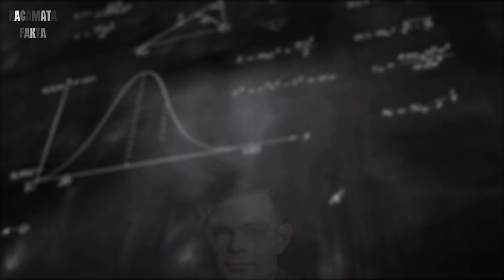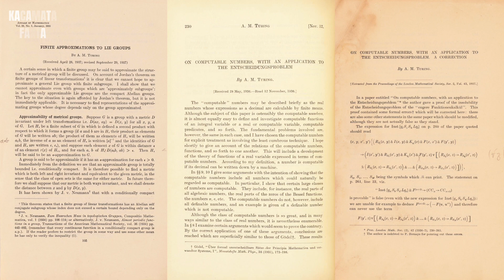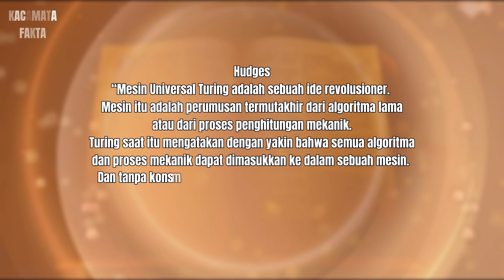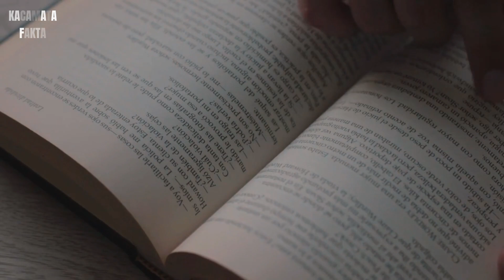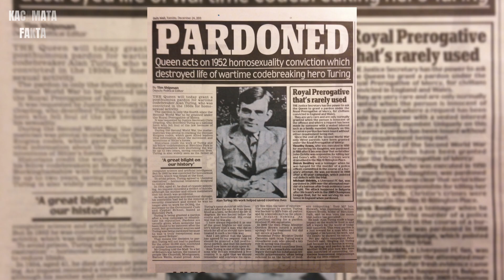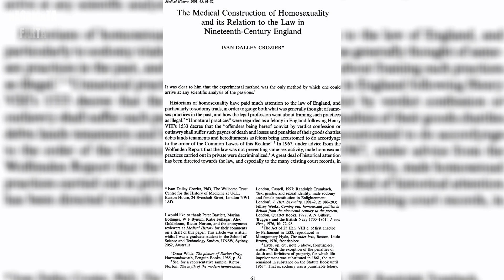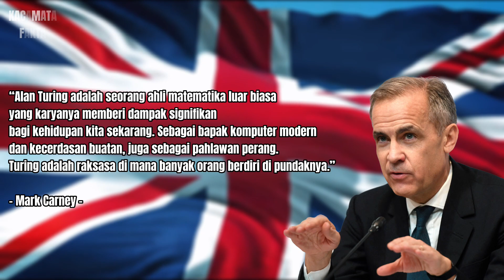Bapak Ilmu Komputer Modern Yang Berakhir Tragis? Alan Turing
Alan Turing merupakan salah satu tokoh ahli matematika inggris dan penggagas ilmu komputer modern. Alan turing merupakan orang yang memenangkan perang inggris melawan nazi jerman, berkat mesin enigma buatannya. Tanpanya, mungkin inggris bakalan kalah perang. Kisah alan turing ini sudah dibuatkan sakuel film yang berjudul the Imitation Game. Sayang, karena alasan keamanan, peran besar Alan Turing selama perang harus dirahasiakan. Lebih Parahnya lagi, dimasa akhir hidupnya, Alan Turing mengalami kehidupan yang amat tragis. Seperti apa kisahnya? Tonton video ini sampai habis. Selamat menonton.